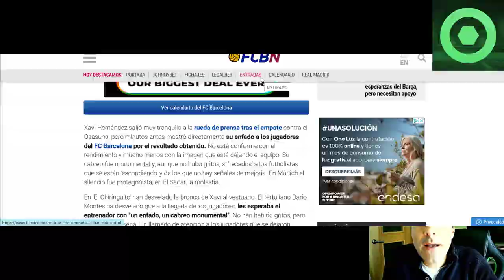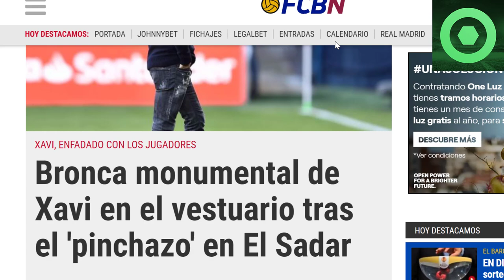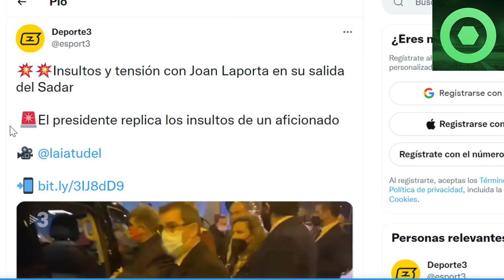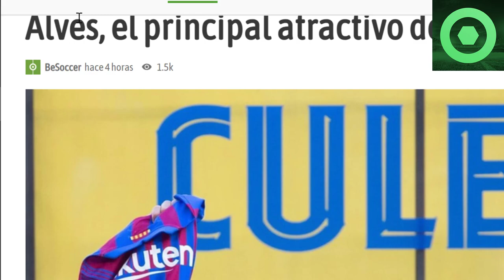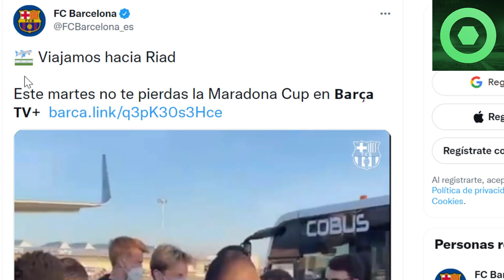⚠️¡ALTA TENSIÓN!⚠️ BR0NCA de XAVI a la PLANTILLA y SE LÍA con LAPORTA en la SALIDA del ESTADIO 🟥